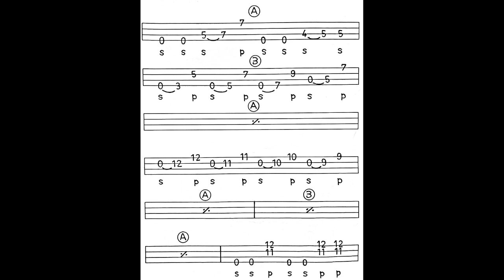Base de slap + bass tabs (Daniel Copquin).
Ejercicio de slap & pop lento y rápido.